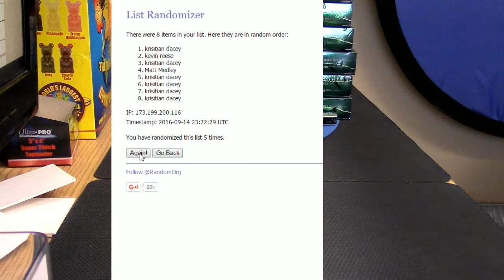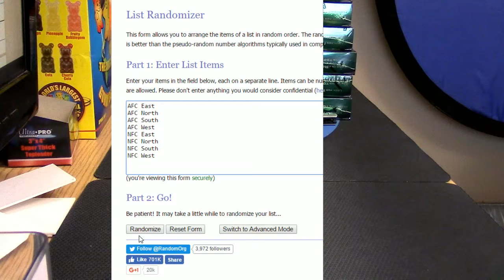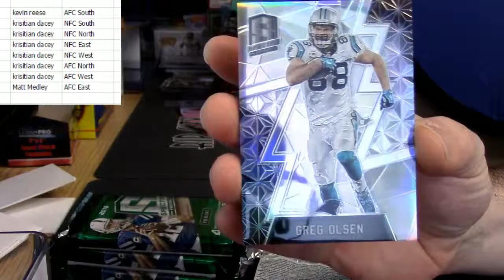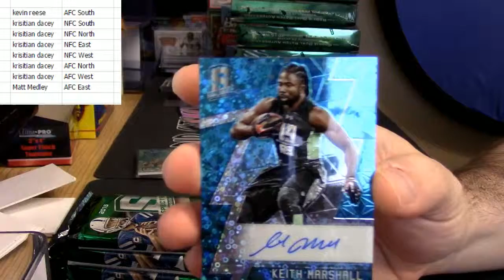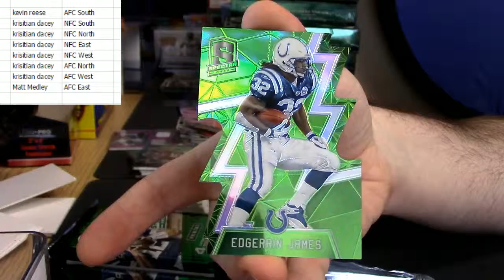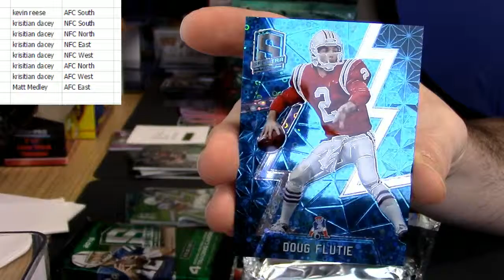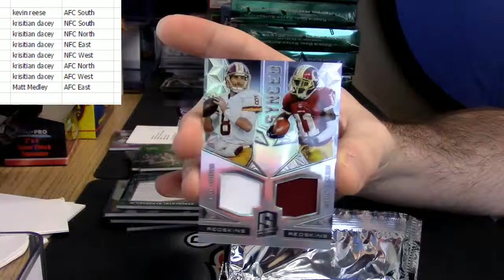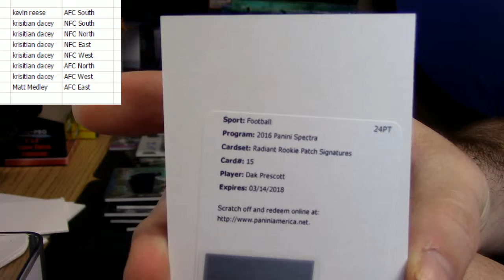2016 Spectra 1 Box Random Div #1